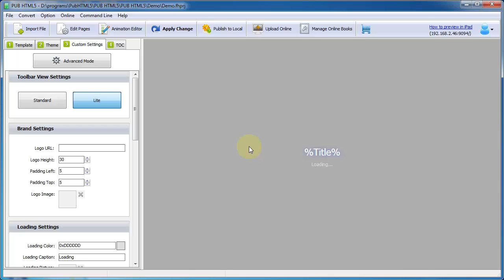How can I view my PUB HTML5 account information like user type?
This video shows how to check account info of PUB HTML5 users.